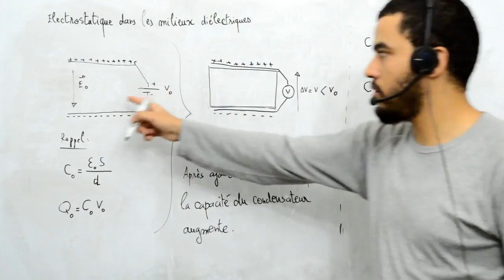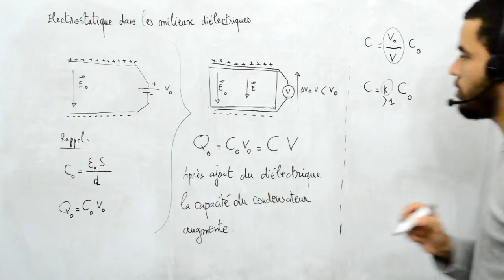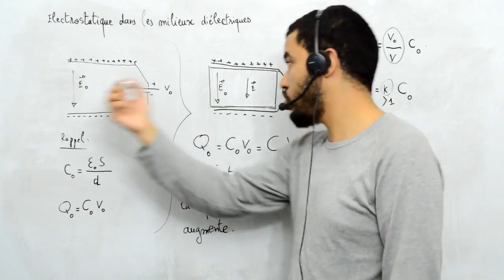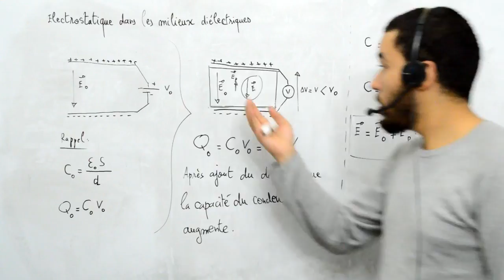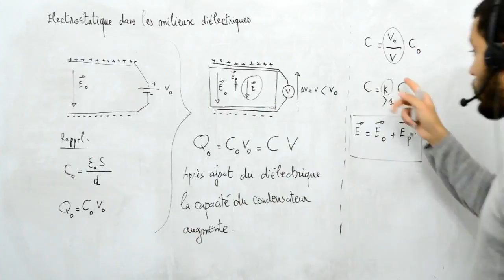Comment expliquer que le champ électrostatique diminue